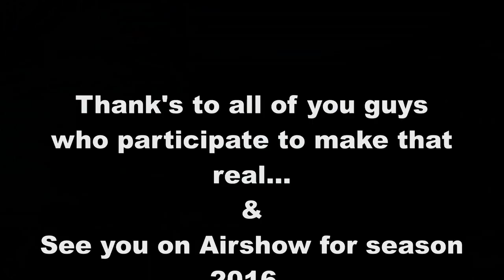Extra 300 formation flight training, January 2016.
Training flight formation with 2 Extra 300 to keep and maintain the skill of both of us to fly close, in the envelope of the aircraft, and safe..